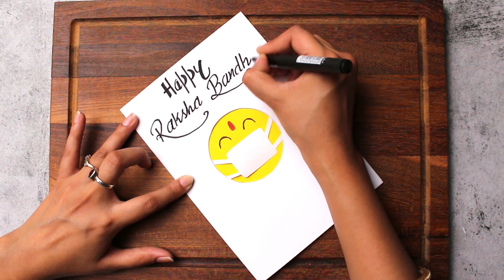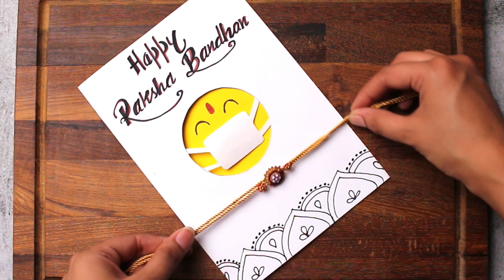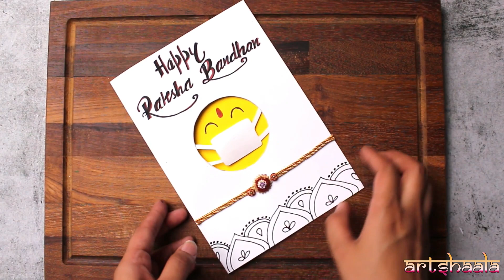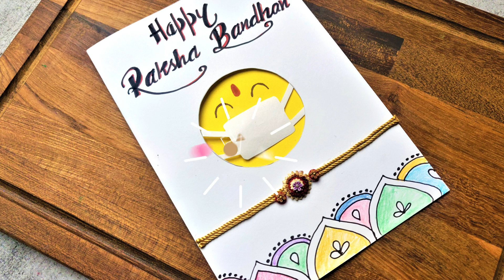How to make easy greeting card for raksha bandhan/ Cards latest design handmade for raksha bandhan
Learn latest Corona Period's Raksha Bandhan card idea... We wish Your brother and sister should stay safe from corona... Happy Raksha Bandhan to all bro's and Sis out there...

Material Details:
White Ivory Sheet
Pastel Yellow Sheet
Fevicol
Scissor, Marker (Black and Red)
Rakhi
Assorted Pencil colors

greeting card for raksha bandhan easy
how to make card for raksha bandhan easy
easy card for raksha bandhan
easy raksha bandhan card for sister
raksha bandhan card for brother easy
raksha bandhan card for teacher easy
raksha bandhan greeting card easy for brother
latest card making ideas
raksha bandhan drawing easy step by step
simple rakhi card making
homemade raksha bandhan card rakhi card making
rakhi greeting card making
rakhi card making ideas for school competition
rakhi card making designs
rakhi card making competition
rakhi card making ideas at home
rakhi card making ideas
rakhi card making for sister
how to make rakhi at home easy and beautiful
how to make raksha bandhan card at home. diy rakhi making out of old wedding card
how to make rakhi at home easy and beautiful with paper
how to make raksha bandhan card very easy
how to make happy raksha bandhan card
how to make a raksha bandhan card for our teacher
how to make best raksha bandhan card
how to make raksha bandhan card with white paper